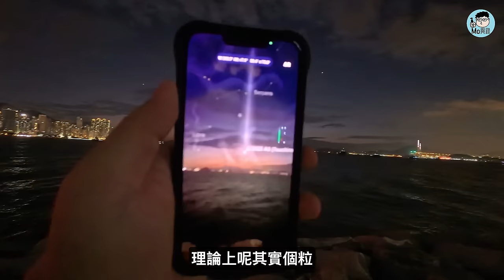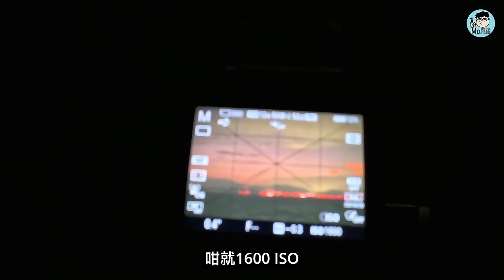【🇭🇰紫金山-阿特拉斯彗星】香港｜西九文化區｜8萬年一遇｜天文vlog | C2023/A3｜Comet Tsuchinshan-Atlas｜Hong Kong｜MO與錄 | 廣東話｜繁體中文字幕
八萬年一遇大彗星☄️紫金山-阿特拉斯彗星 將會由 10月12日到18日為最佳觀察期。今集就同大家分享返我尋找彗星嘅經歷。

0:00 intro
0:35 西九文化區
1:32 彗星簡介
2:33 點搵彗星？
3:21 開始拍攝
4:51 風起雲湧
7:33 拍後感
9:07 正式第一次拍天文Vlog
10:43 西九附近食咩好

本集拍攝日期：2024年10月13日

⚠️今集相關資訊

📌 Sky Safari 7 實時星圖及望遠鏡控制 app

 /stephenleemusic